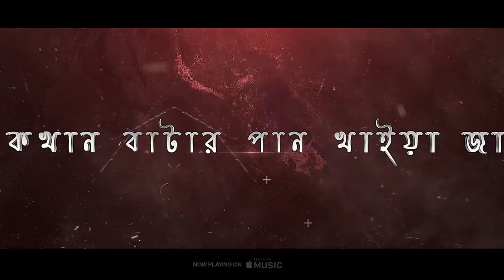Kalachan Remix | Subha Ka Muzik | কালাচান | Tosiba | Bengali Folk Song | Dance | Dj Remix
Hii Guys,
◆Presenting you "Kalachan"Remix by "Subha Ka Muzik"

◆Song:- Kalachan Remix
◆Remix By:- Subha
◆Video Edit:- RK Visuals

Audio Credits :
Song : Kalachan
Singer : Tosiba Begum & FA Pritom (rap)
Lyric : Salahuddin Shagar
Music & Mixing : Tune House
Composer : FA Pritom
Dotara : Pavel Wahid
Label : Burnabee Records

Director : Nazmul Evan
Cast : Alif Chowdhury, Nafisa Nushrat Pronome, Sabbir Ahmed Sinra
Dance Artist : DMS Flash Dance Company
Choreographer : Al Amin Mahmud Rohan Md Billal Choreographer
Dop : Yasin Bin Arian
Edit & Color : Rakib Ahmmed
Director Team : Zami Mustafa, Kayes Bahadur, Sultan Hosen Neer, Md Masum Ahmed
Art Director : Habibullah Babu
Makeup : Eushuf Ali Khan
Light : Md Nurnobi
Photographer : CB Arpan
Drone : Shawon Gazi
Typography : Kazi Esha
Production Manager : Arif
Costume : Monir
Production : NE Films
Label : Burnabee Records
Location : BELNA Eco Resort